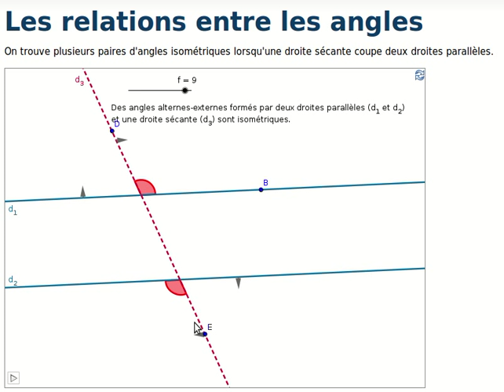Relation entre les angles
Description d'angles opposés par le sommet, correspondants, alternes-internes et alternes-externes.